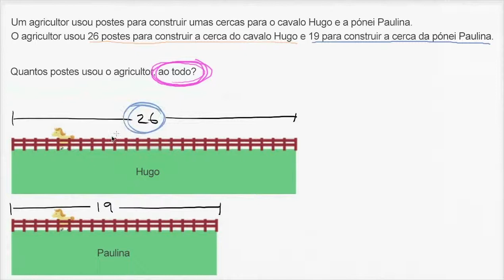Postes de cerca para cavalos - Khan Academy em português (1º ano)